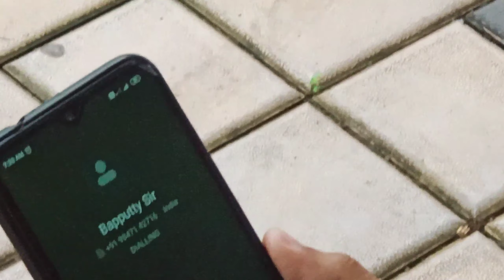Rope choke tutorial in malayalam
Learn rope choke defend